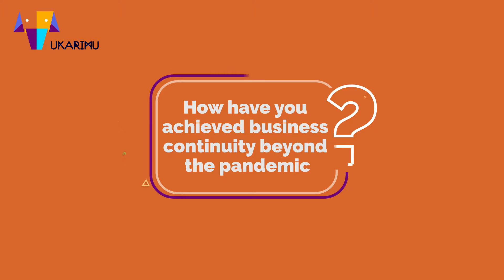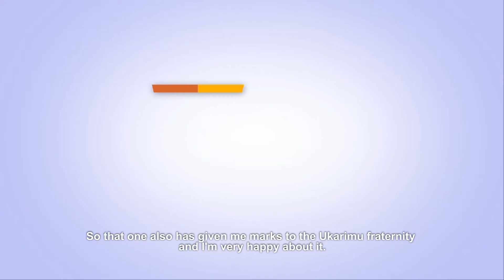Meet the Manager | Views from Hospitality and Tourism professionals | Ukarimu Academy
In this video, the Manager of Arcadia lodges located in Kabale , Uganda shares with us the impact social media has had on the behavior of domestic travelers and business in general.

Are you ready to learn more about the industry? Check out the description below 👇

PROFILE:
Ukarimu Academy is a project dedicated to helping young tourism and hospitality professionals. This is achieved through the Ukarimu curriculum which provides an avenue for African youth, to acquire the relevant skills currently required by the industry.

GOALS OF UKARIMU:
The goal of the Ukarimu project is to prepare these students for internships and ultimately jobs in these local hotels, lodges, restaurants and tourist sites. It is designed to prepare them for a future in the emerging world around them.
The curriculum is based on principles of active learning and is a combination of hard and soft skills to inspire young adults with little education and limited options.

ABOUT US:
Ukarimu is the first open-source curriculum for tourism and hospitality training in Africa . 75% of Ukarimu graduates find a job within four months after completing the training. Accommodation managers indicate that Ukarimu graduates are more versatile, motivated, and pro-active than their peers.